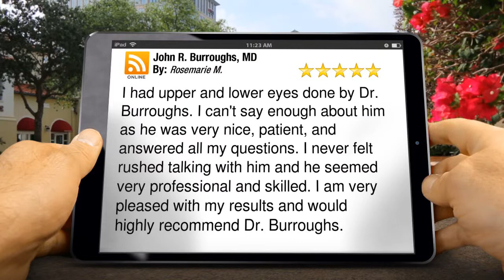Best Colorado Springs CO Plastic Surgeon | Colorado Springs CO Eyelid Plastic Surgeon Review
John R. Burroughs, MD Colorado Springs reviews
New Rating
Best Colorado Springs Plastic Surgeon
Eyelid Plastic Surgeon Review

I had upper and lower eyes done by Dr. Burroughs. I can't say enough about him as he was very nice, patient, and answered all my questions. I never felt rushed talking with him and he seemed very professional and skilled. I am very pleased with my results and would highly recommend Dr. Burroughs.

        John R. Burroughs, MD
        111 E. Polk St.
        Colorado Springs Colorado
        80907